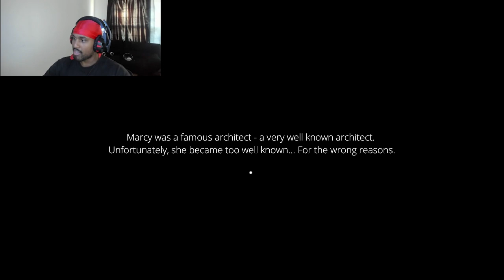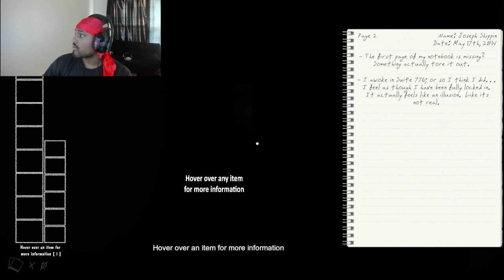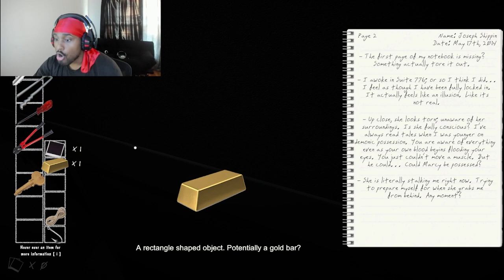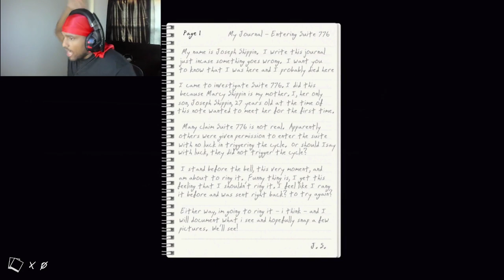Watch me lose real life health points! [suite 776 gameplay]